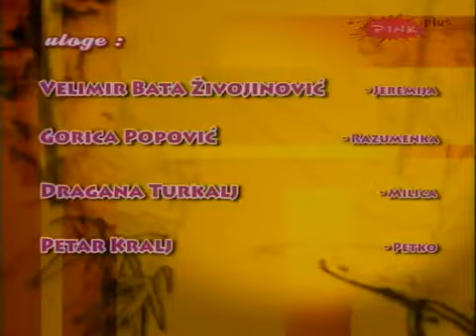Seljaci 29. epizoda